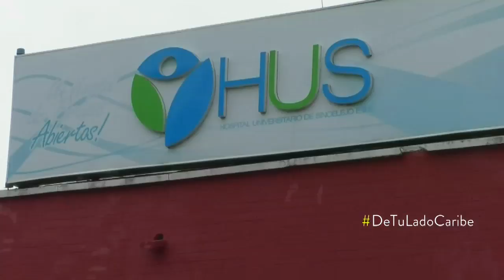Supersalud intervino Hospital Universitario de Sincelejo por déficit de $90.000 millones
La entidad reguladora buscará resolver la crisis financiera del centro asistencial, así como realizar mejoras en su infraestructura y calidad de servicios.